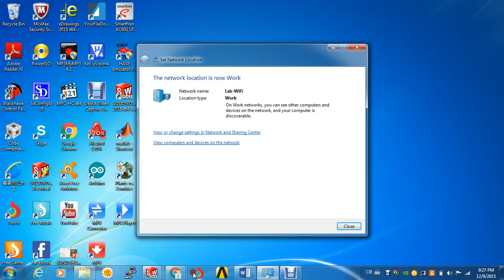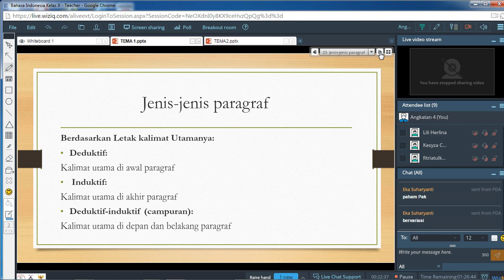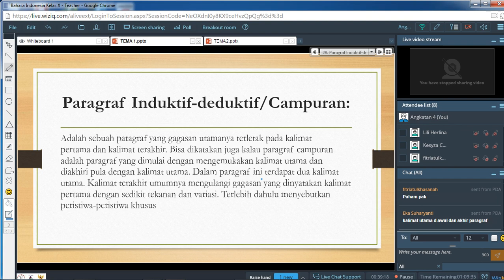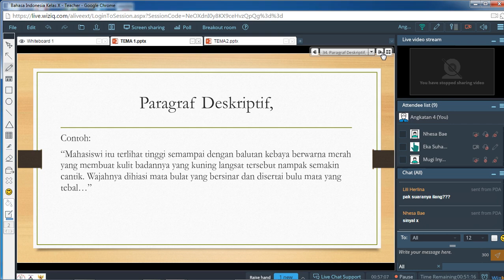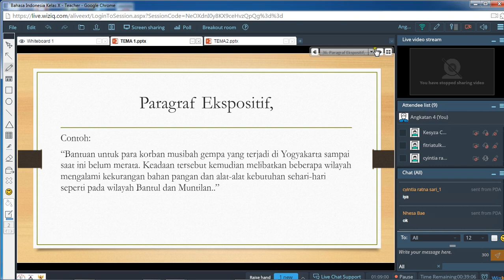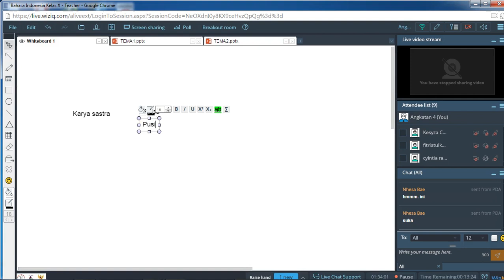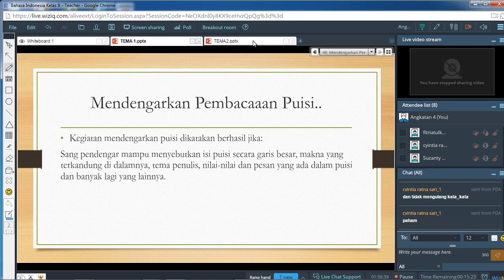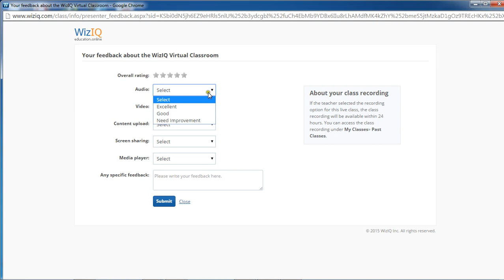Bahasa Indonesia Kelas X Pertemuan 2